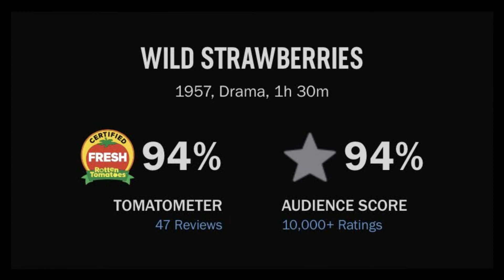Wild Strawberries (1957) تحليل و شرح فيلم (Spoilers)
Wild Strawberries is a 1957 Swedish drama film written and directed by Ingmar Bergman. The original Swedish title is Smultronstället, which literally means "the wild strawberry patch" but idiomatically signifies a hidden gem of a place, often with personal or sentimental value, and not widely known. The cast includes Victor Sjöström in his final screen performance as an old man recalling his past, as well as Bergman regulars Bibi Andersson, Ingrid Thulin, and Gunnar Björnstrand. Max von Sydow also appears in a small role.

Bergman wrote the screenplay while hospitalized. Exploring philosophical themes such as introspection and human existence, Wild Strawberries received wide positive domestic reception upon release, and won the Golden Bear for Best Film at the 8th Berlin International Film Festival. It is often considered to be one of Bergman's greatest and most moving films and one of the greatest films ever made.

*This is a movie analysis and review